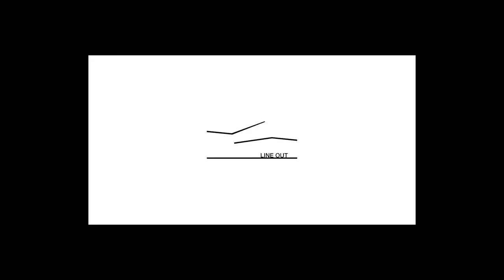LINE OUT / Official Trailer / fbaenadesign.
Raval, the neighbourhood located in Barcelona’s “Gothic Quarter”, is suffering an internal friction that is leading to territorial segmentation. The base of the conflict is the occupation of the inabilited Church of Mercy, a city heritage building.

Both MACBA and CAP Raval are interested in expanding their installations inside this wonderful church.

LINE OUT, manifests the permanence of this singular building, giving it the value it deserves.